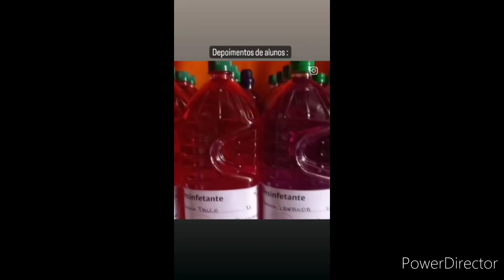Curso gratuito com vídeo aulas passo a passo | Casa do Sabão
Curso gratuito  com vídeo aulas passo a passo

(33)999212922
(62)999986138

🔻⬇ Conecte-se comigo ⬇🔻

l1nk.dev/casadosabaoartesanal